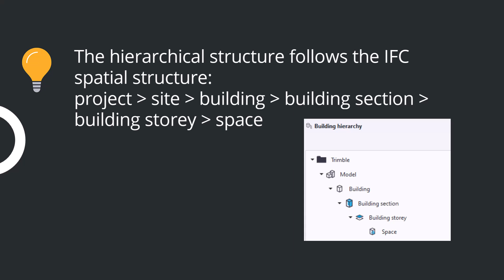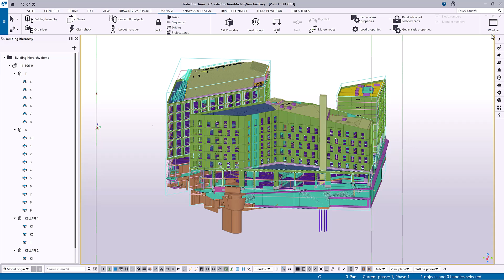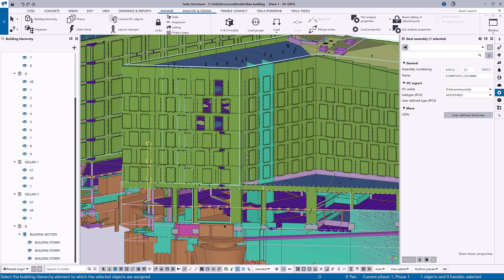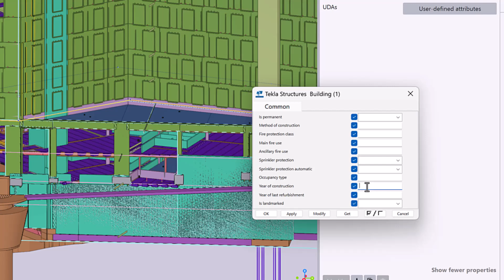Create a building hierarchy in Tekla Structures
In this video, you will learn how to create a building hierarchy in your model in Tekla Structures.  You will learn how to create buildings, building sections and building storeys. You will also learn how to manually assign objects to building hierarchy elements and modify their properties.

We cover the following:

00:03 Introduction
00:18 Building hierarchy structure
00:43 Open the building hierarchy
01:09 Create a building
01:29 Create a building section
01:51 Create a building storey
02:14 Assign objects manually to building hierarchy elements
02:43 Modify properties of building hierarchy elements